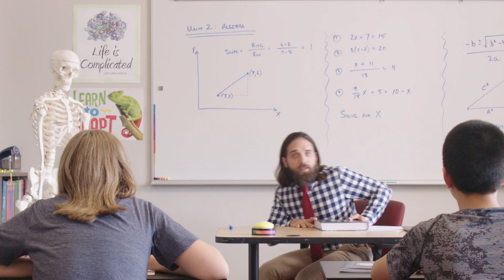30 Second Dance Party - Cringy worst nightmare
No one wants to dance alone... unless you're Serkan Karados.